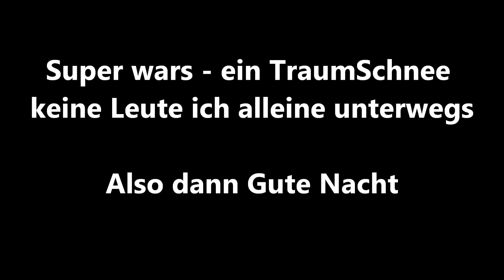Tour auf die Katrin 15 1 2016